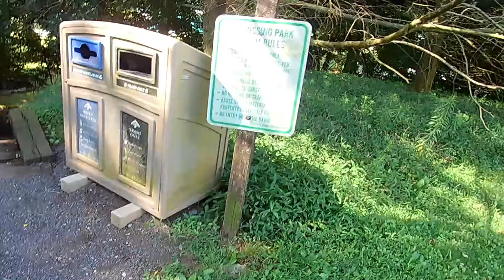How I walk my dog (Monty)Doxie Scott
This is Monty. He is a Doxie Scott. Half dachshund and half Scottish terrier.
He is going to be 10 in November and he's my little puppers and buddy. I put his videos up to watch on my TV. Him and the cat ( JJ Putters) don't care for Dog TV, this they don't mind. it is just a peaceful walk. Enjoy, we do.

Dog Lover walking the dog